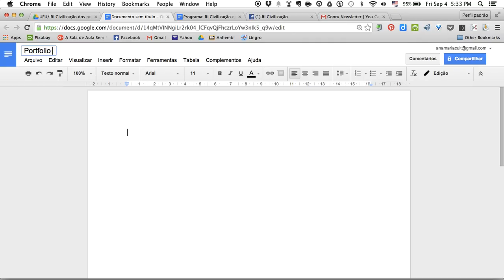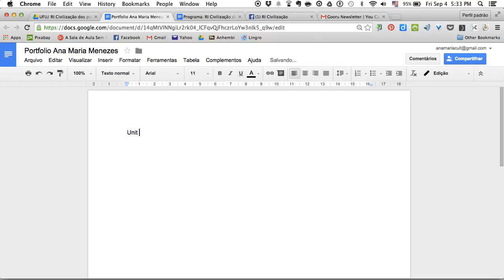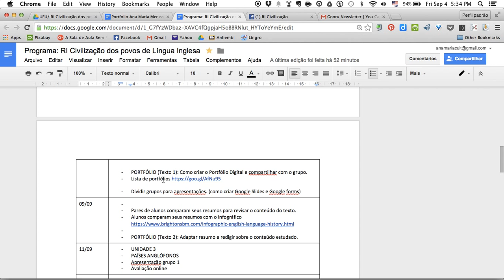How to create your eportfolio on Google Docs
create and share your Google Docs